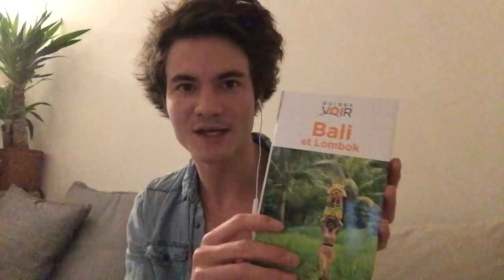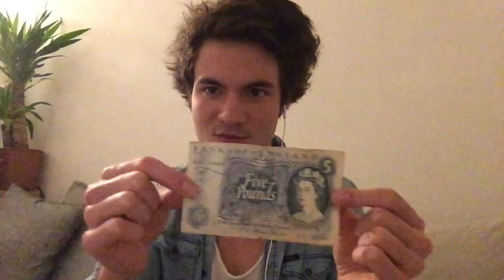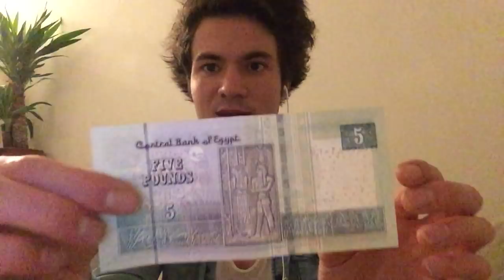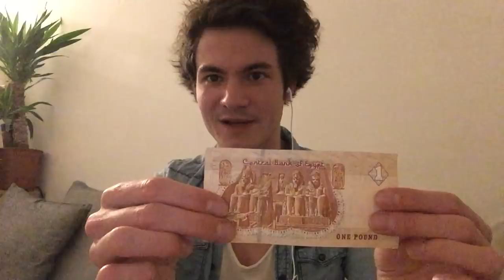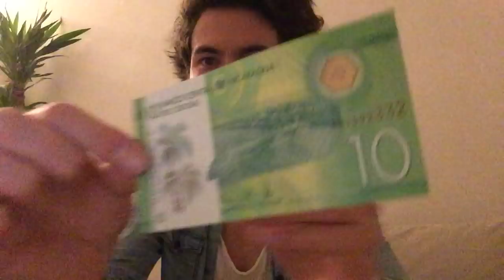ASMR FRANCAIS - Multi déclencheurs, objets du monde & chuchotements